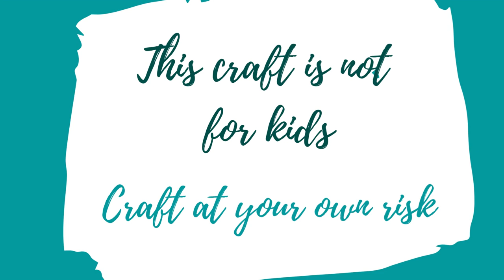How to: 1/6 scale miniature paper mache vases. Miniature tutorial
Make some quick and easy paper-mache vases using a cereal box, white glue and some toilet paper. I do have a tutorial on my blog explaining it with more detail, in case you need further information
Products used:
-Americana Acrylics in "Sea Glass"
-Americana Acrylics in "Burnt Orange".
-Americana Acrylics in "Blue mist".
-Americana Acrylics in "Terra coral".
-Americana Acrylics in "Dove Gray".
-Americana Acrylics in "Frosted Plum".
-Americana Acrylics in "Light Buttermilk".
-White glue (any brand will do).

Artist: Jahzzar.